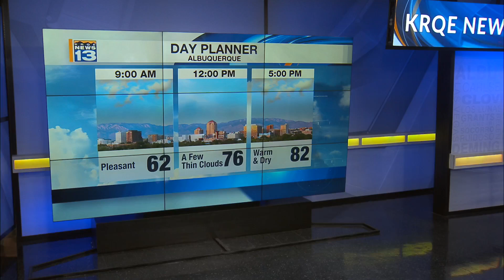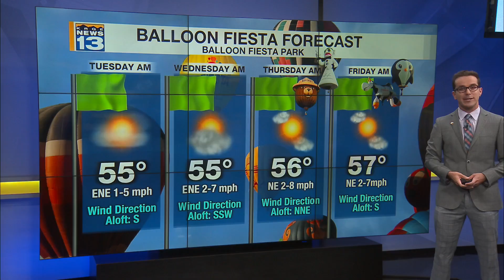Mostly Sunny & Still Warm Ahead in New Mexico 10-8-2024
To replay KRQE News 13’s on-air TV shows, check Morning Meteorologist Ryan DePhillips has a look at the weather ahead. Along with the chill region-wide, mostly clear skies remains for now with dry air with mostly light winds as despite the pesky easterly winds to start in Albuquerque, green flags will mostly likely be predominantly up at Balloon Fiesta for not only today, but for at least the next few days. Temperatures are ranging from the 20s to the low 60s across New Mexico, at-or-slightly below normal for some northern areas, while the remainder of the region is still experiencing above-normal temperatures. While stable air remains for much of The Land of Enchantment, the tropical moisture is well to the southeast with very strong Hurricane Milton starting to threaten Florida as its set to make landfall as a major hurricane later this week. The dominant high pressure remains to the west which is still allowing for mostly clear skies in the region, but some moisture is still being drawn up into the northern and western mountains, which will allow for more clouds today with a few isolated showers and rumbles of thunder ahead. Elsewhere, despite the uptick in clouds, partly to mostly sunny skies will ensue and as temperatures will rise, southwesterly winds will pick up a little bit. From the morning school commute on into the afternoon, temperatures will eventually reach into the upper 60s, 70s, 80s, and near the low 90s, near record territory for some. Mostly clear skies with relatively chilly mornings and seasonably warm afternoons will continue ahead as despite a storm system approaching late this week, most will still remain rain-free with mostly light winds.